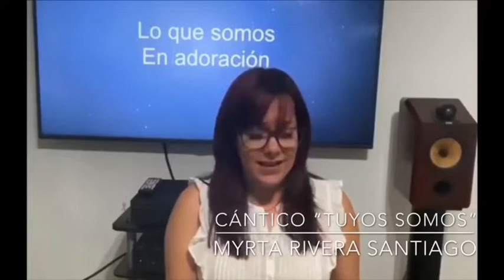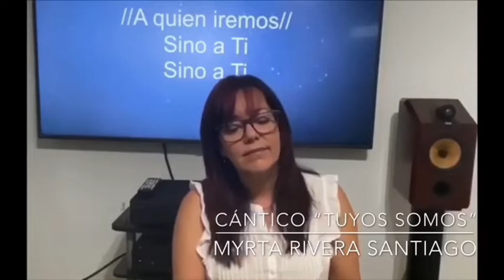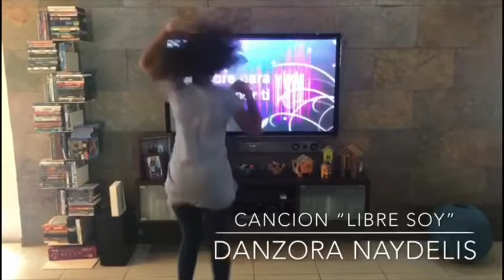Adoración y Predicación - 19 abril 2020 - PIB Cupey